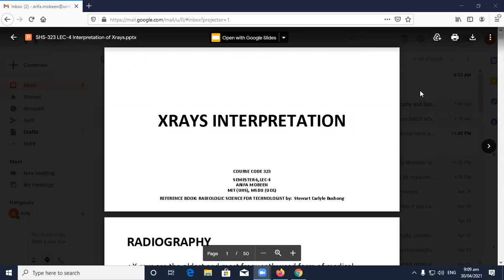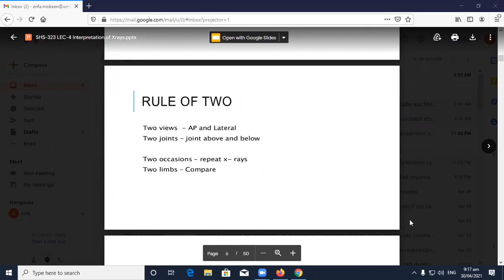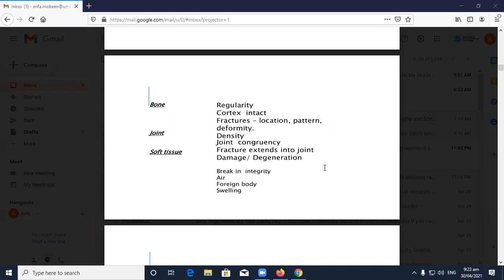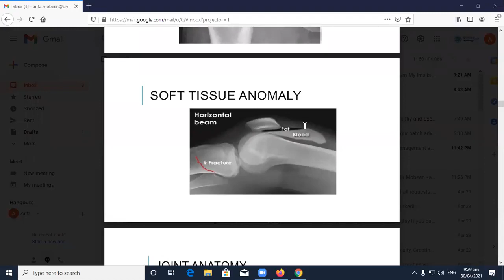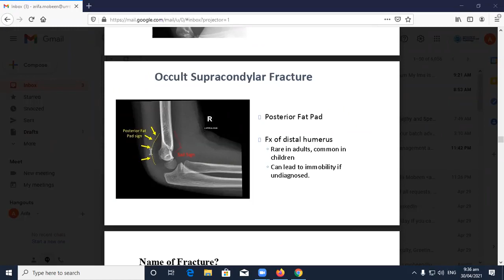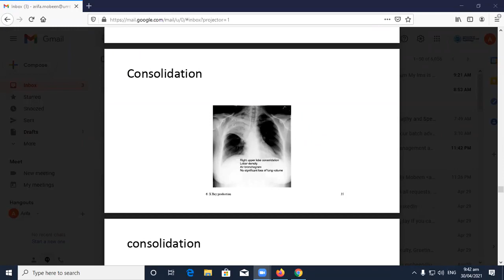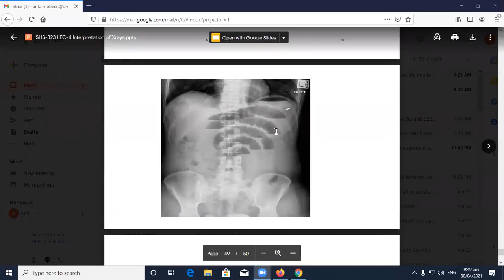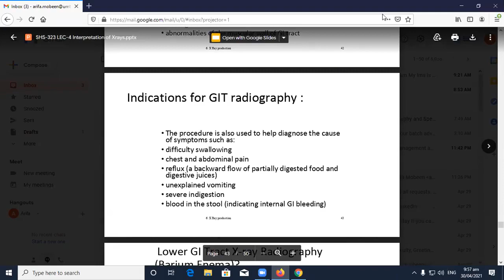Mammography Lecture 4 | SHS 323 LEC 4 | INTERPRETATION OF XRAYs